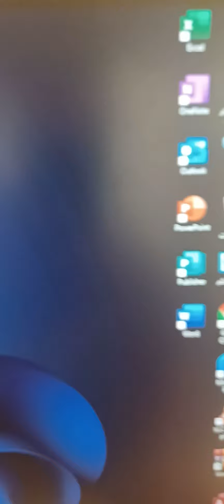تغيير الأرقام من الهندي إلى العربي في الويندوز 11